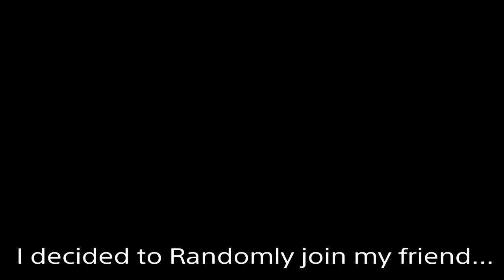Random Bullshit III